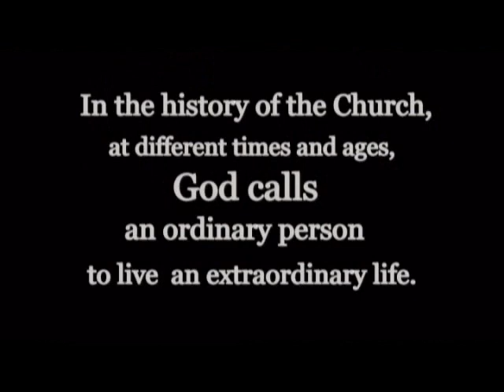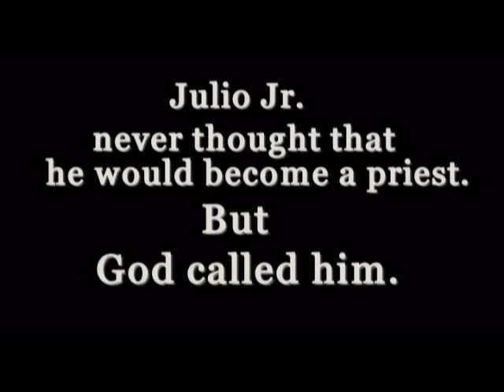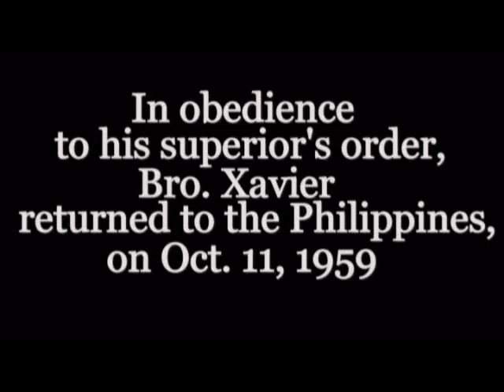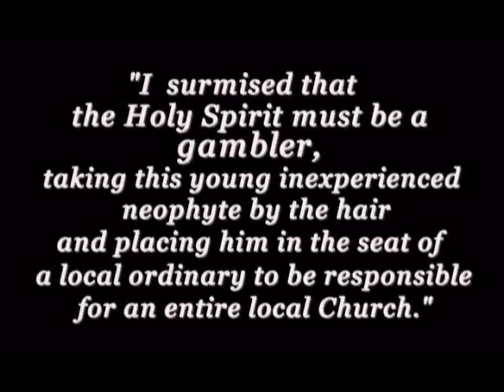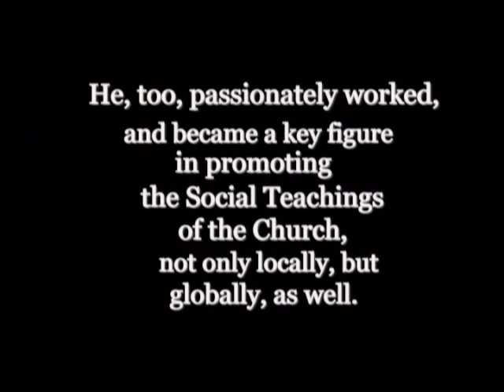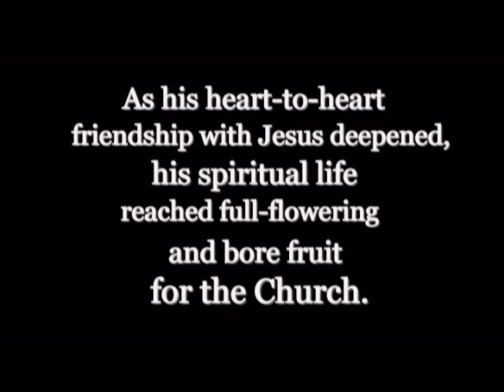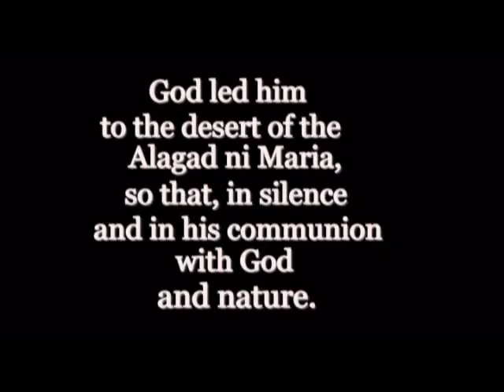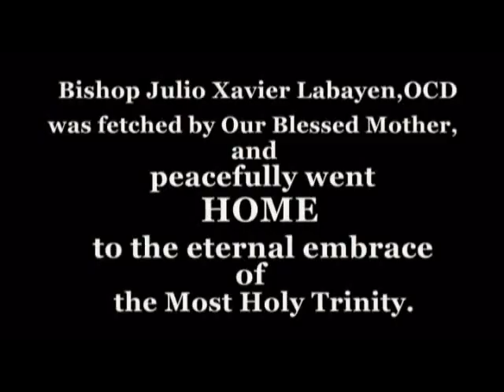In Remembrance and Gratitude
The Life and Mission of Bishop Julio Xavier Labayen, OCD